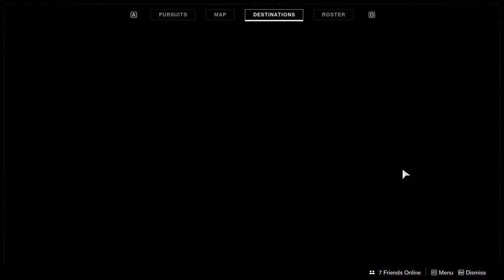Destiny 2: another one